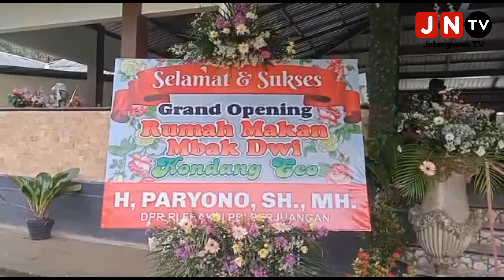Anggota Komisi VIII DPR RI Paryono Berikan Dorongan Semangat Kepada Pelaku Usaha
Karanganyar, JN Tv.

Anggota Komisi VIII DPR RI Paryono memberikan dorongan semangat kepada para pelaku usaha di Karanganyar. Hal tersebut dikatakan Paryono usai mendapat kehormatan membuka rumah makan Mbak Dwi Kondang Eco.

Menurut Paryono, para pelaku usaha di Karanganyar saat ini telah  rasa percaya diri untuk membangun usaha terus tumbuh paska pandemi Covid 19. Terutama untuk usaha kuliner ditengah berkembangnya pariwisata di Karanganyar
“Ekonomi masyarakat tumbuh dengan baik.

Masyarakat memiliki rasa percaya diri dan tetap optimis terhadap perkembangan usaha, terutama usaha kuliner. Ini yang harus kita dorong,”ujarnya.
Paryono menuturkan, pengembangan usaha yang dilakukan oleh pengelola warung makan Mbak Dwi, dapat menjadi penyemangat bagi masyarakat lainnya untuk membangun dan mengembangkan usaha.

“Masyarakat harus tetap optimis. Jangan ragu untuk memulai usaha. Saya yakin, pemerintah juga akan memberika perhatian terhadap masyarakat yang akan memulai dan mengembangkan usahanya,”tandas Paryono.
Disisi lain,

Rumah Makan Mbak Dwi yang selama ini menjadi salah satu rujukan para pecinta kuliner, kini mulai mengembangkan sayapnya. Rumah Makan yang dikelola oleh Dwi Agustini sejak puluhan tahun lalu, kini membuka cabang di Jalan Raya Solo-Karangpandan KM 14  Watugede, Desa Ngemplak Ngiri, Desa Karangapandan.

Warung makan ini berdiri di atas lahan lebih dari satu hektar. Lokasi juga cukup strategis dan nyaman. Karena berada di sekitar area persawahan. Lahan ini merupakan milik Swatinawati Harjianto.

Pembukaan perdana warung yang berada di jalan utama menuju lokasi wisata Tawangmangu tersebut, dihadiri wakil walikota Solo, Teguh Prakosa, serta anggota Komisi VIII DPR RI Paryono. Bahkan politisi PDIP tersebut diberikan kehormatan untuk menggunting pita dan memotong tumpeng sebagai awal dibukanya warung yang menjadi salah satu tujuan pecinta kuliner tersebut.

“Lahan ini milik mami Swatinawati Harjianto. Beliau mempercayakan kepada saya untuk mengeloa lahan ini. Alhamdulillah, saya buka cabang Rumah makan Mbak Dwi Kondang Eco,”ujar Dwi Agustini, Jumat (10/02/2023).

Mengenai menu yang ditawarkan, Dwi Agustini menuturkan, masih sama dengan wartung yang ada. Kakap goreng dan bakar, ayam goreng, lele terbang,  aneka olahan sayur serta berbagai minuman. Khusus untuk cabang yang baru, lanjutnya, ditambah dengan masakan Jawa.
“Kita tambah dengan menu masakan Jawa. Soal harga, tidak ada kenaikan. Masih sama dan terjangkau,”ungkapnya.

Dwi Agustini optimis, usaha kuliner sampai saat ini menjadi salah satu jenis usaha yang cukup menjanjikan. Meskipun sempat terpuruk saat masa pandemi, Dwi mengaku saat ini sudah bangkit dan  bisnis kuliner semakin berkembang di Karanganyar.

“Usaha kuliner sangat menjanjikan mas. Lihat saja di Karanganyar, kuliner samakin banyak seiring dengan perkembangan pariwisata. Ekonomi masyarakat saat ini juga mulai berjalan,”terangnya. (Iwan).